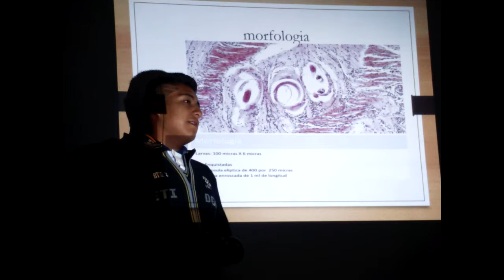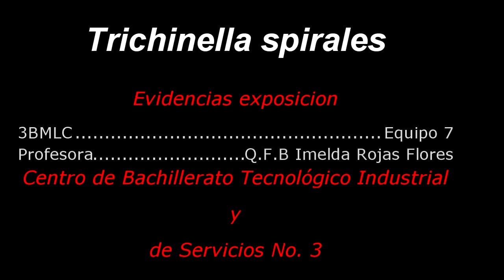Trichinella spiralis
Exposicion equipo 7
parasitologia